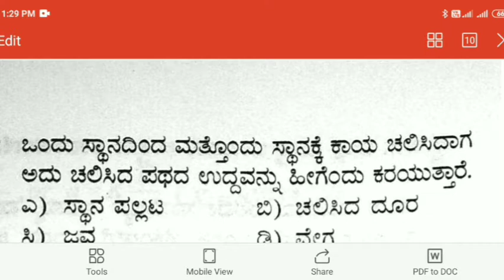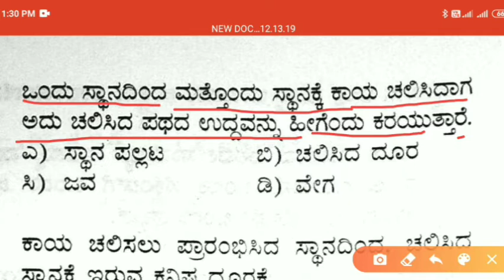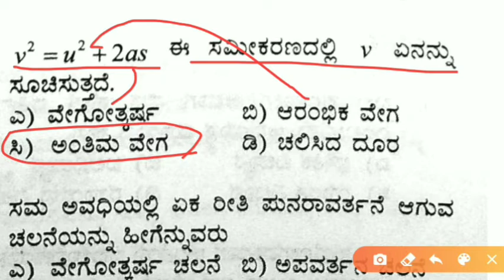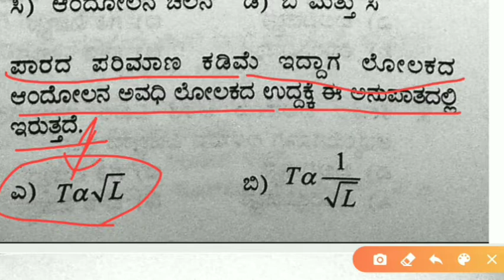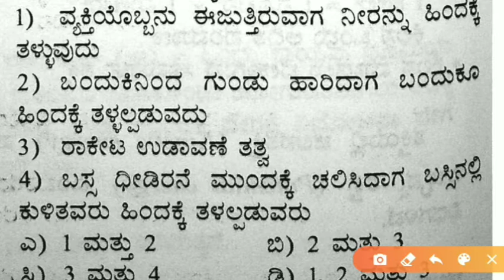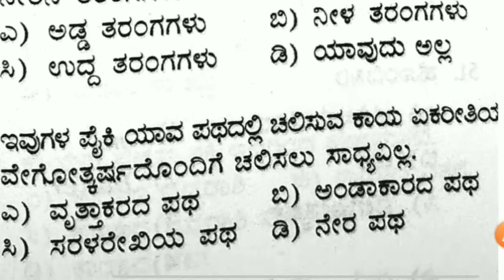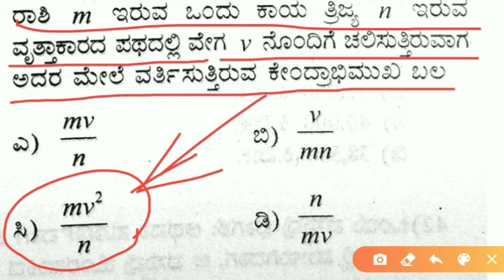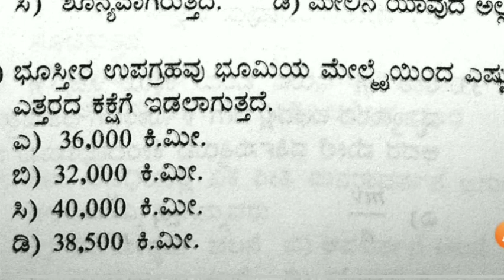ಬಲ & ಚಲನೆ- ಸಂಭವನೀಯ ಪ್ರಶ್ನೆಗಳು KARTET CTET GPSTR FDA SDA CET exam